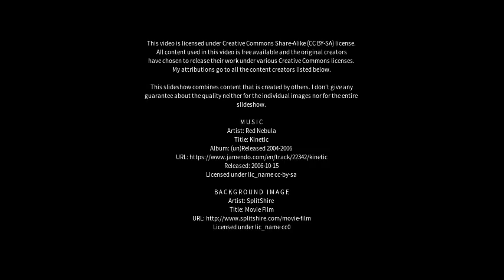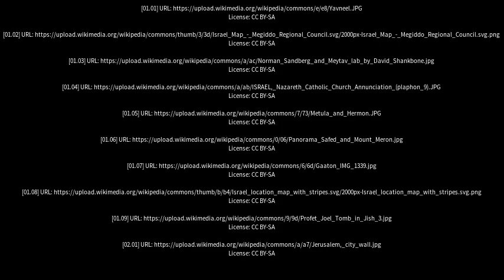Best places to visit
Best places to visit - Yavne’el (Israel) Best places to visit - Slideshows from all over the world - City trips, nature pictures, etc.